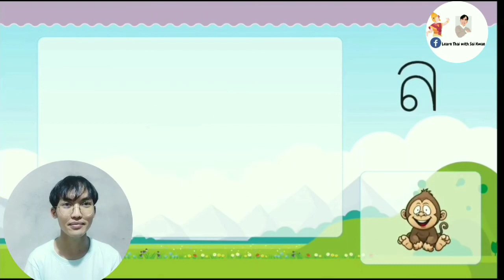အနိမ့်သံဗျည်း 24 လုံး တူတူလေ့လာကြရအောင်